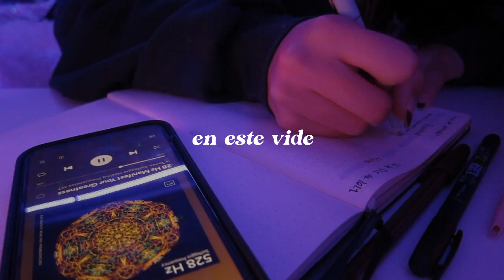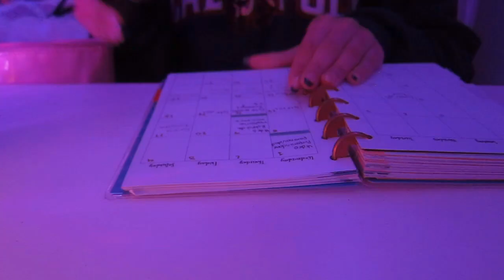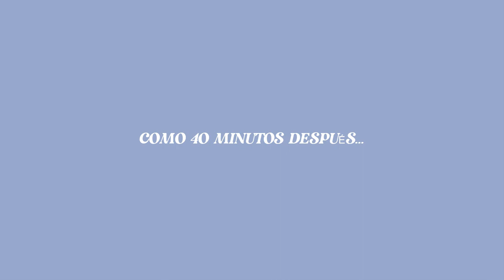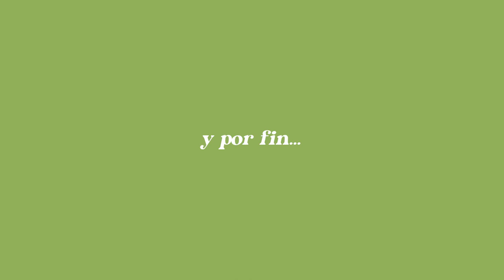TRANSFORMACIÓN EXTREMA! Glow up en *3 días*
Gracias por verme, los quiero🤍
Conteo de seguidores para ver después: 2,363